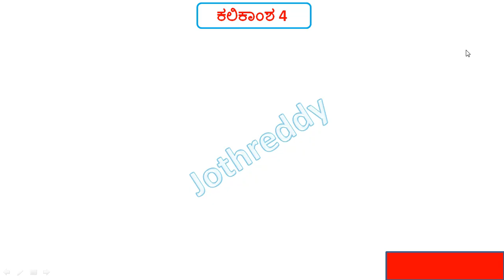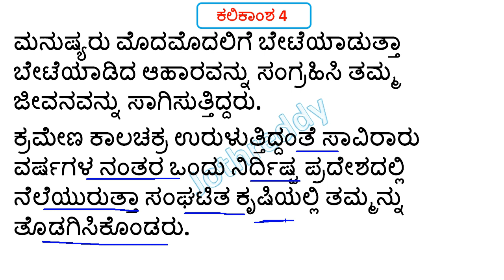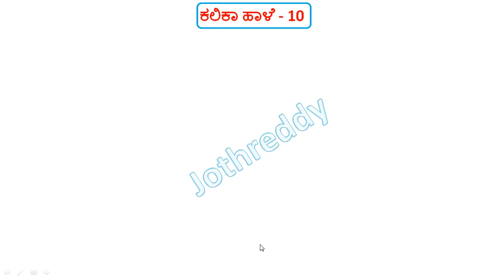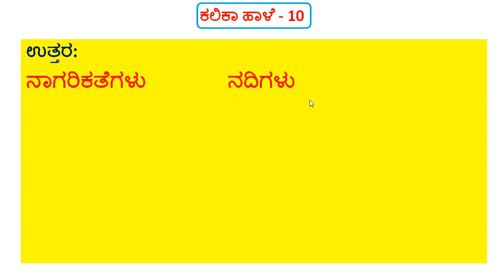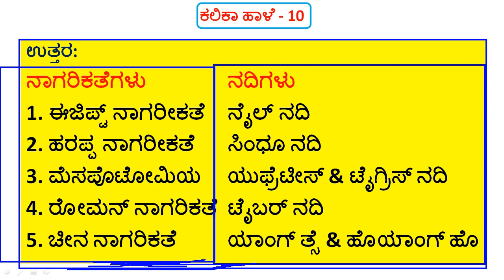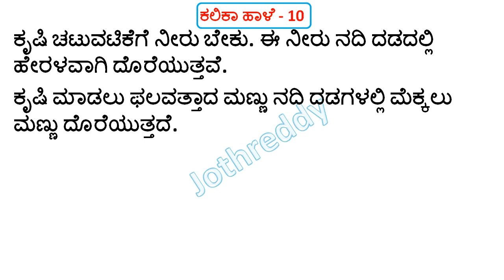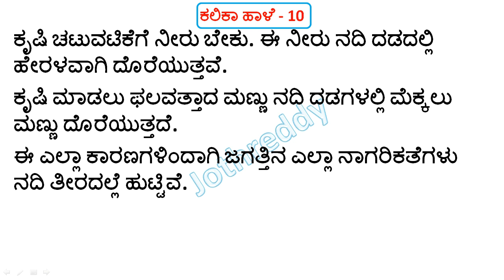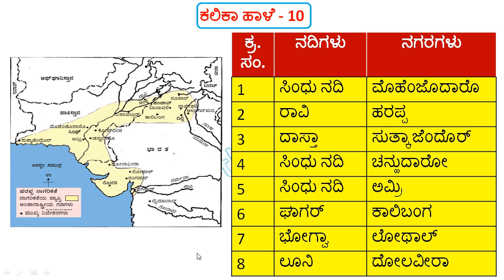8th Kalika Hale 10 With Answers | 8th Class Kalika Hale 10 With Ans | 8ನೇ ತರಗತಿ ಕಲಿಕಾ ಹಾಳೆ 10 ಉತ್ತರ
8th Kalika Hale 10 With Answers | 8th Class Kalika Hale 10 With Ans | 8ನೇ ತರಗತಿ ಕಲಿಕಾ ಹಾಳೆ 10 ಉತ್ತರಗಳು

In this video we discus about 8th Class Kalika Hale 10 with ans in Kannada

10ನೇ ತರಗತಿ ಹೊಸ ಪಠ್ಯಪುಸ್ತಕದ ಅಧ್ಯಯನ ಸಾಮಾಗ್ರಿ ಮತ್ತು PDF ಗಾಗಿ ಇಲ್ಲಿ ಭೇಟಿ ನೀಡಿ

JOTHREDDY
From